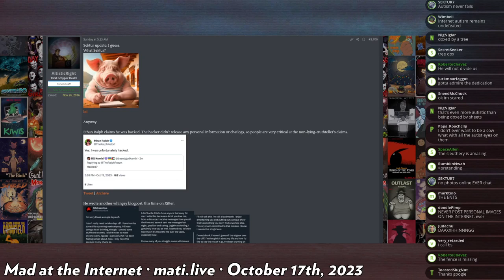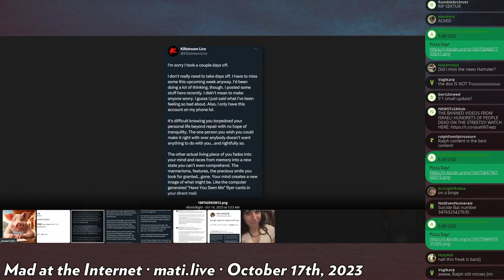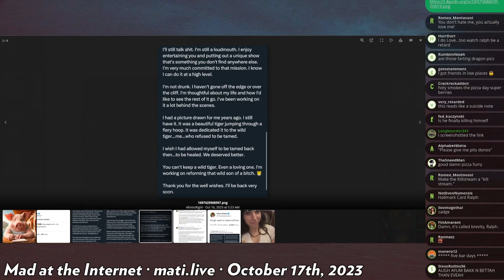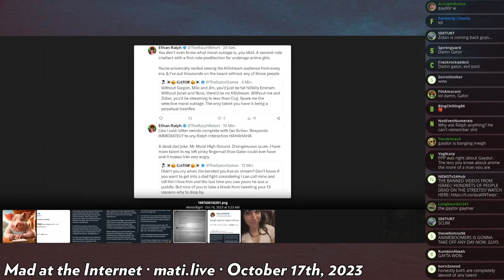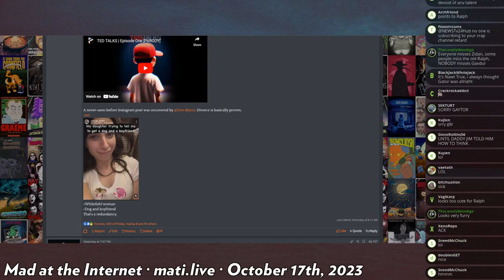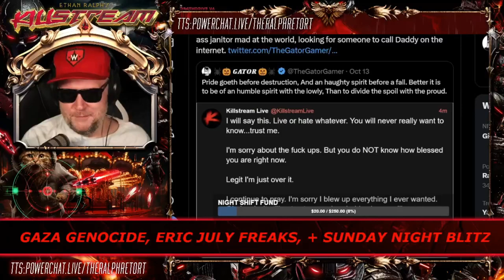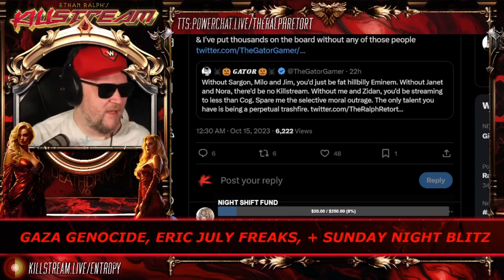Ralph and Gator trade barbs - Mad at the Internet + Killstream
Ralph and Gator have a back and forth on Twitter.

 KILLSTREAM: GAZA GENOCIDE, ERIC JULY FREAKS, + SUNDAY NIGHT BLITZ